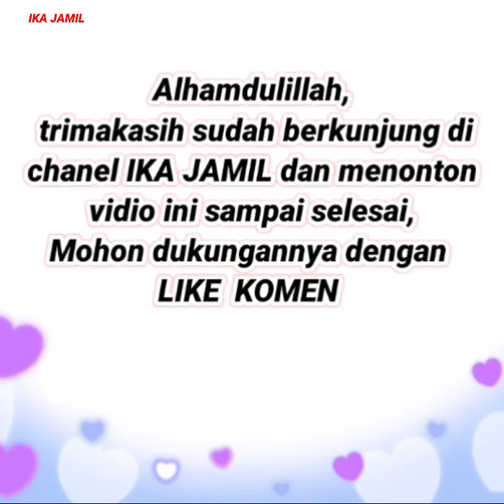30 Model gamis terbaru 2021 spesial jumbo cantik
Dikesempatan kali ini saya Merekomendasikan 30 Model gamis terbaru 2021 spesial jumbo cantik

Ini adalah baju gamis terbaru 2021 | Baju tunik terbaru 2021 | baju gamis terbaru 2020 | baju tunik terbaru 2020
Untuk menanyakan stok, harga & info lainnya, Silahkan Srenshot produk yg kakak inginkan,
kirim ke salah satu adminnya: